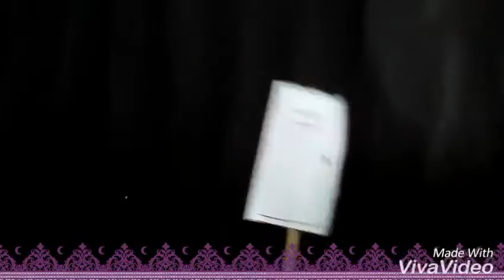THE RUBAIYAT OF OMAR KAHYYAM